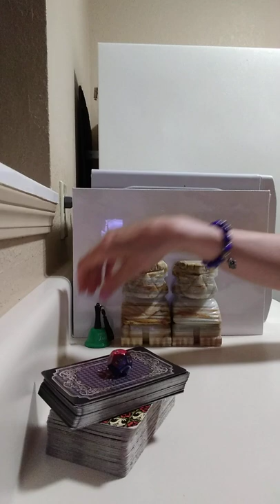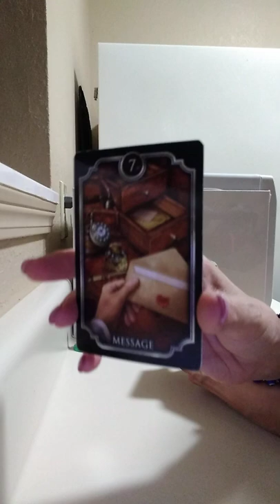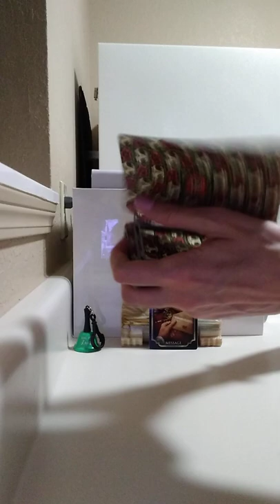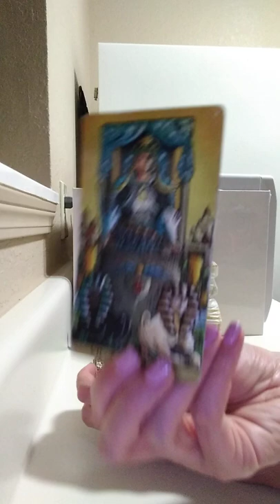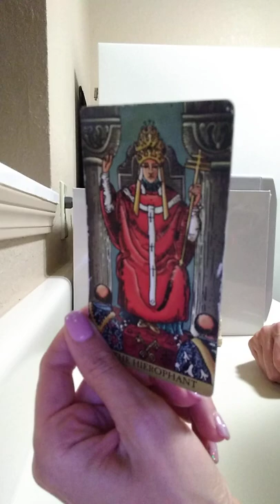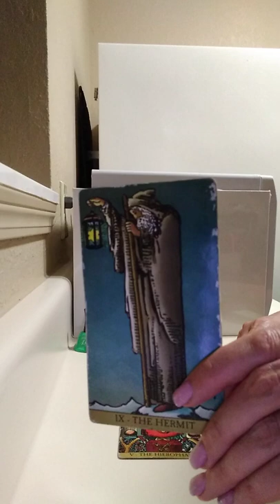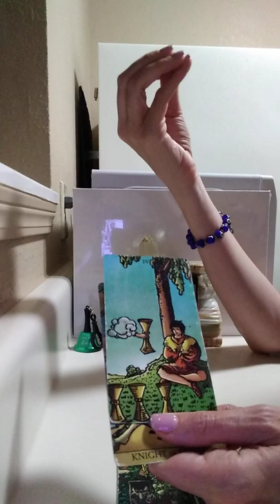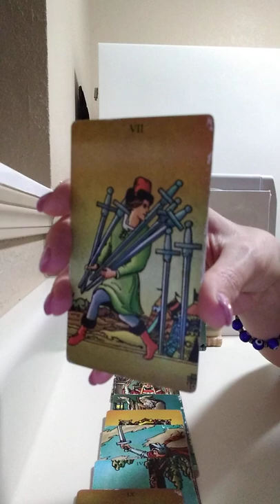SCORPIO♏6/29/22 (PART1) MESSAGE COMING IN FROM SPECIFIC PERSON, BE OBSERVANT, AVOID ARGUING